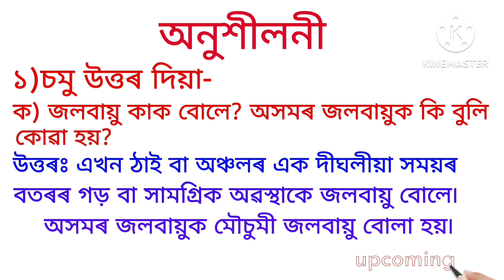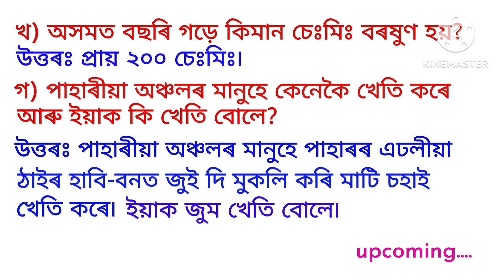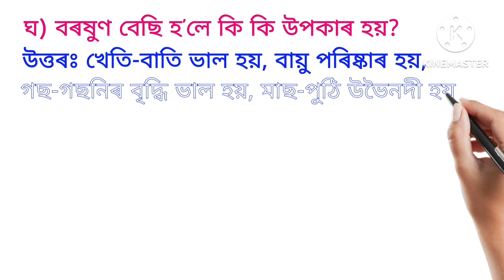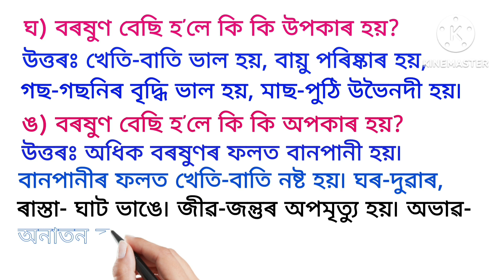চতুৰ্থ শ্ৰেনী সমাজ বিজ্ঞান শংকৰদেৱ বিদ্যা নিকেতন পাঠ নংঃ ০৩ অসমৰ জলবায়ু পাঠভিত্তিক প্ৰশ্নোত্তৰ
মানসম্পন্ন পাঠভিত্তিক প্ৰশ্নোত্তৰৰ বাবে দায়বদ্ধ৷